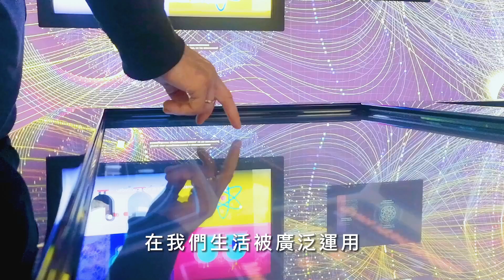【形象短影片】只有學會AI才能戰勝AI | 奇思方舟執行長 林庭宇